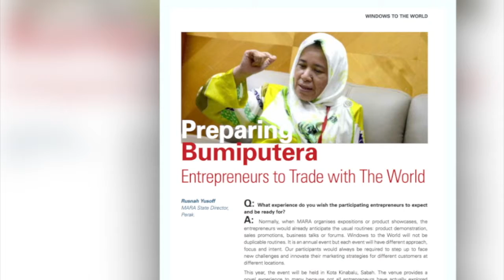AAC Book ver2